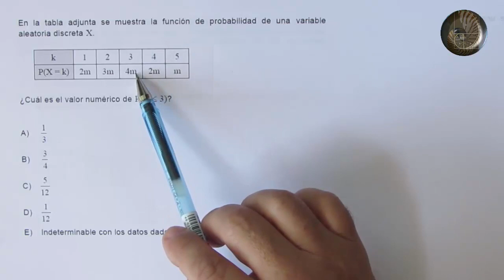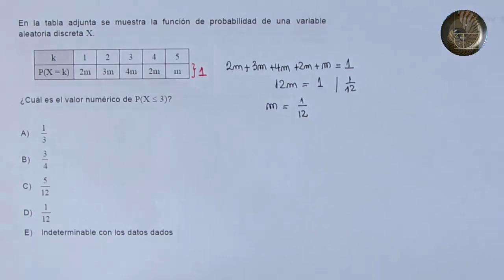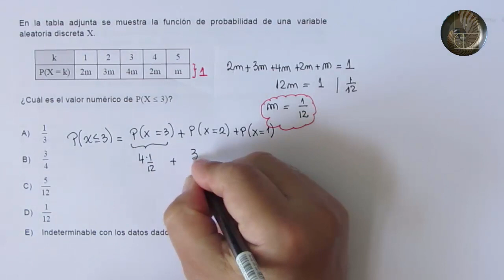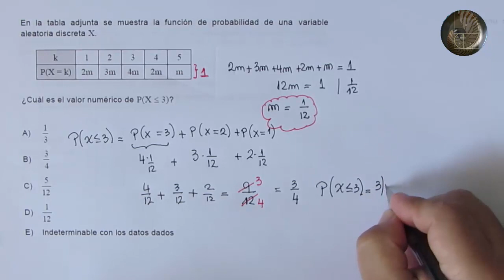PSU - Datos y azar - Variable aleatoria discreta - Ejercicio 1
PSU - Datos y azar

Variable aleatoria discreta - Ejercicio 1

Se muestra una función de probabilidad de una variable aleatoria discreta, se pide calcular el valor de una probabilidad